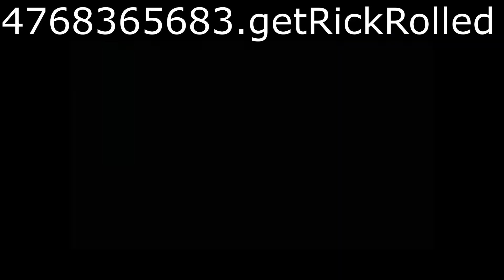RoVille house codes!! Part 13!! [I'M BACK]